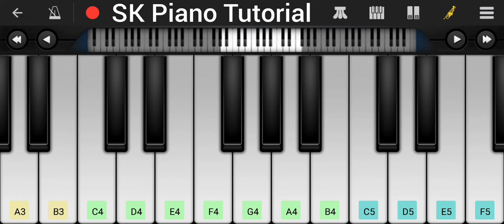Tata IPL 2024 - Main Theme ("IPL Tune") :: [Piano Tutorial]